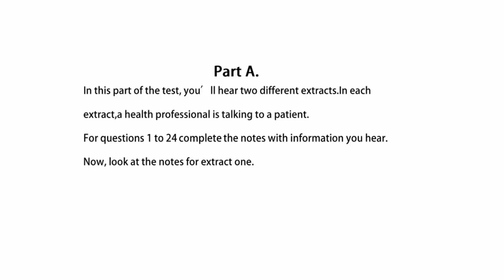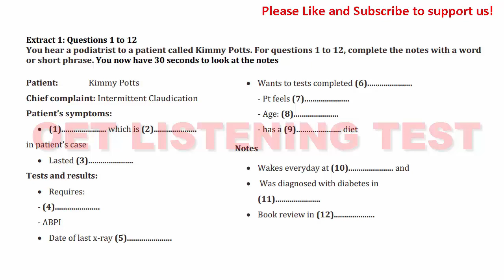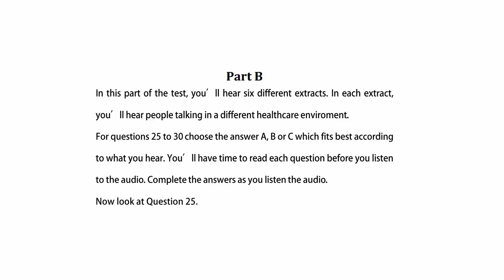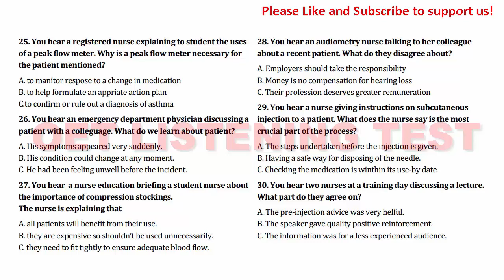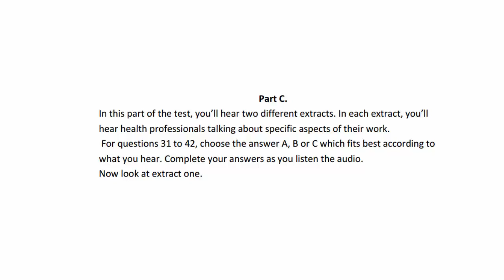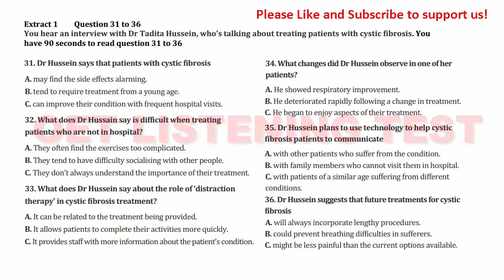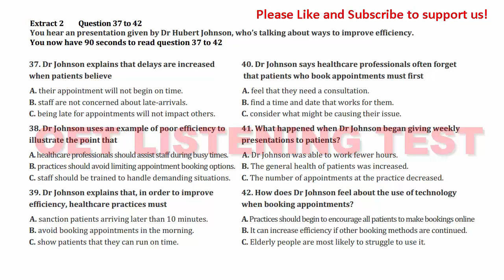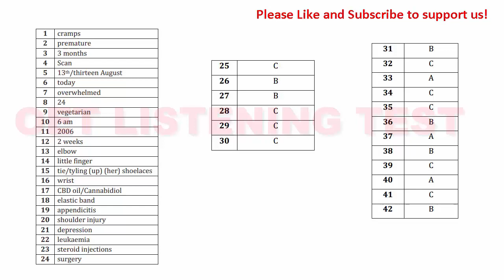New Updated OET Listening Test With Answers 2023/Test 18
This test has three part. Part A  Part B  Part C. The total length of the Listening audio is about 40 minutes  including recorded speech and pauses to allow you time to write your answers. You will hear each recording once and are expected to write your answers while listening.